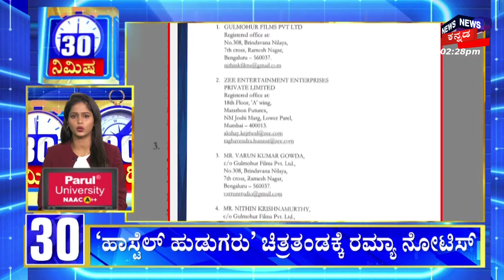30 Minutes 30 News | ‘Congress ಸರ್ಕಾರದಲ್ಲಿ ಕೆಟ್ಟ ಹುಳುಗಳು’ ಎಂದು HD Kumaraswamy ಕಿಡಿ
30 Minutes 30 News | ಕಾಂಗ್ರೆಸ್ ಸರ್ಕಾರ ಬಂದ ಮೇಲೆ ಕೊಲೆ ಸುಲಿಗೆ ಹೆಚ್ಚಾಗುತ್ತಿದೆ. ಉಗ್ರವಾದಿಗಳನ್ನು  ಹದ್ದುಬಸ್ತಿನಲ್ಲಿಟ್ಟು ಜನ ನೆಮ್ಮದಿಯಿಂದ ಬದುಕುವ ವಾತವರಣ ನಿರ್ಮಾಣ ಮಾಡಬೇಕು ಅಂತ ಸರ್ಕಾರಕ್ಕೆ  ಕುಮಾರಸ್ವಾಮಿ ಒತ್ತಾಯಿಸಿದ್ರು.